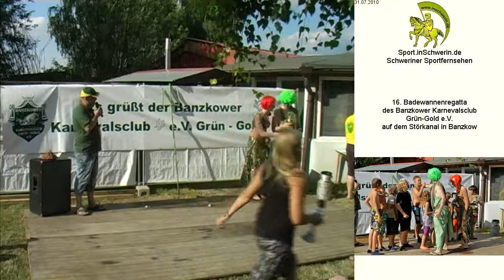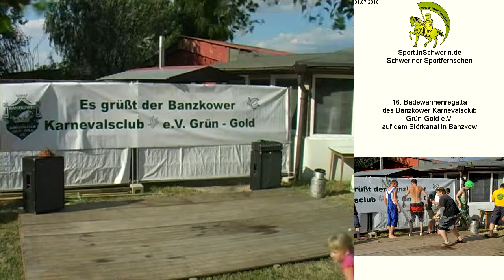16. Badewannenregatta T13